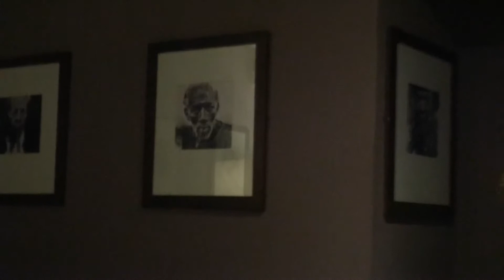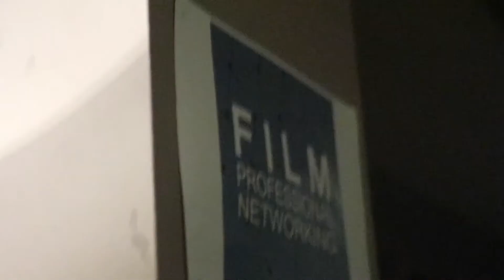FPN Mar 2019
networking Brighton 2019